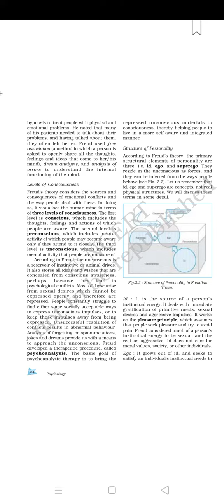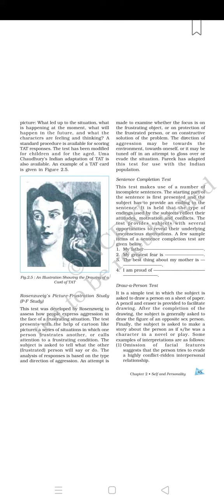Ch-2 Self and Personality (Psychology) of Class-12th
Thanku